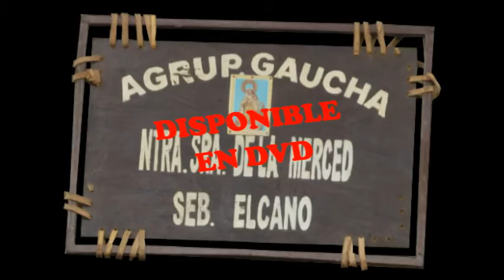Agrupación Gaucha Ntra. Sra. de la Merced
Video Disponible.